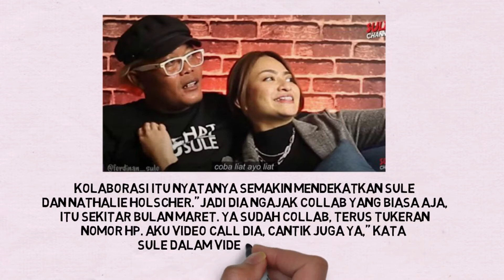Kisah Cinta Tak Terduga Kang Sule Dan Nathalie Holscher Hingga Menikah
Hubungan asmara komedian Sutisna atau Sule dengan Nathalie Holscher semakin
Romantis hingga sampai di Jenjang Pernikahan. Inilah sekelumit perjalanan cintaKang Sule dan Nathalie Holscher sebelum sampai di titik seperti sekarang..
Selamat menyimak dan Salam SemangART